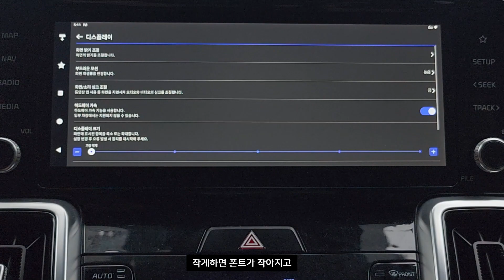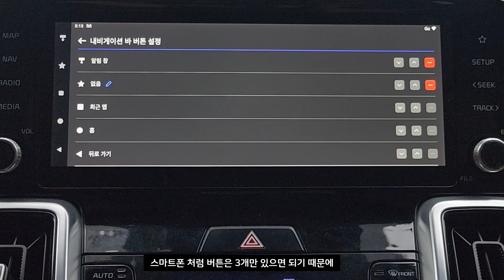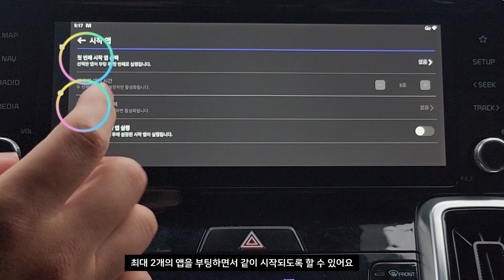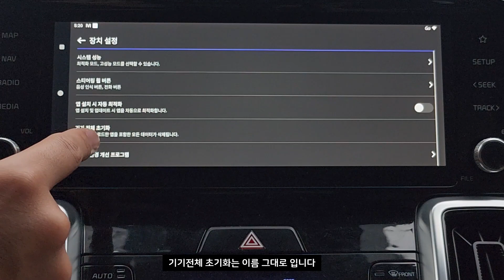엠기어스 엠스틱3 리뷰 3 (기본 설정 셋팅)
엠기어스의 신제품 엠스틱3의 기본설정 셋팅에 대해 알아봅니다

(7월19일 정식 구매가능)